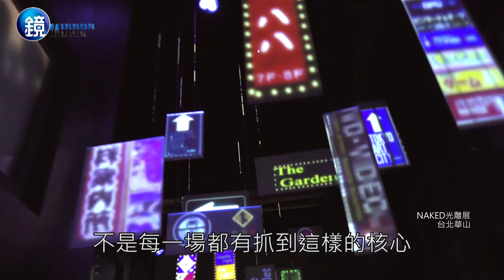鏡週刊 娛樂透視》演唱會科技化 馮建彰村松亮太郎的奇幻聲光世界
台灣流行音樂產業面臨全球化與科技化衝擊，演唱會產業也興起數位趨勢，競逐聲光科技。今年「臺北流行音樂中心」國際論壇總策劃馮建彰，邀請日本創意公司NAKED Inc.創辦人村松亮太郎來台，分享光雕投影與演唱會、藝術展演結合的技術。

科技創意引入展演舞台，將無限抽象的音樂具象化，兩人認為唯有緊抓核心、重視個人視角，才能萬變不離其宗，做出風格獨特又富內涵的音樂視覺作品。